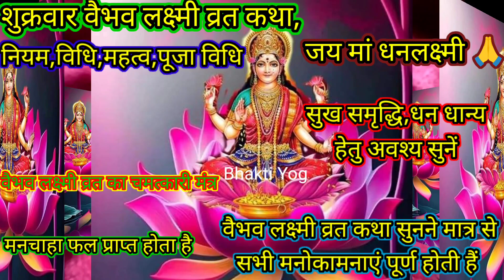वैभव लक्ष्मी व्रत कथा/पूजा विधि,महत्व,मनचाहा फल,सुख समृद्धि,वैभव हेतु जरूर सुनें/ॐ वैभव_लक्ष्मी 🙏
वैभव लक्ष्मी व्रत कथा
वैभव लक्ष्मी व्रत कैसे करें
वैभव लक्ष्मी व्रत करने के उपाय
वैभव लक्ष्मी व्रत के नियम
शुक्रवार व्रत कथा
लक्ष्मी जी भजन